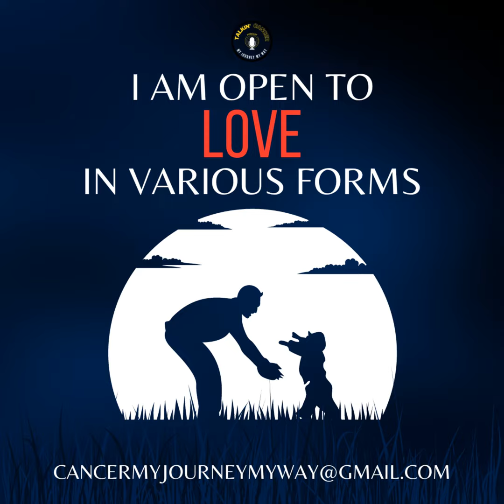CANCER - I AM OPEN TO LOVE IN VARIOUS FORMS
LOVE IS IN ABUNDANCE